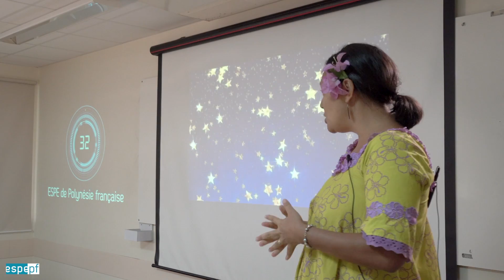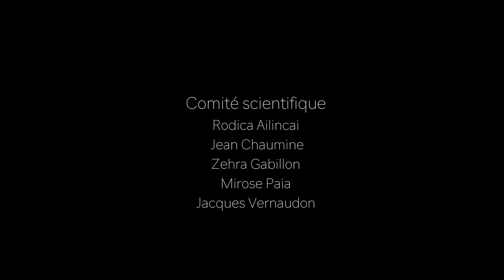MEEF en 180 secondes édition 2017 - Vaite Bennett